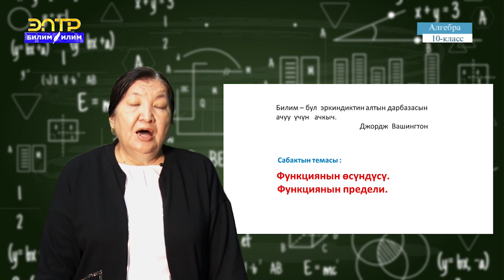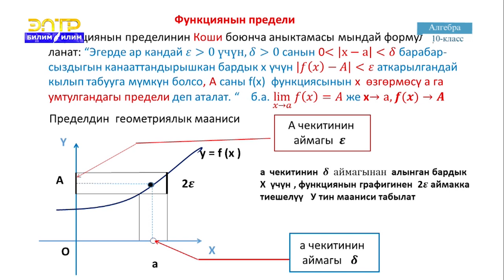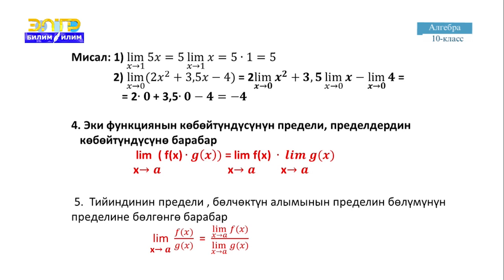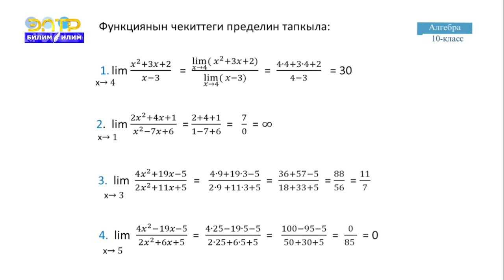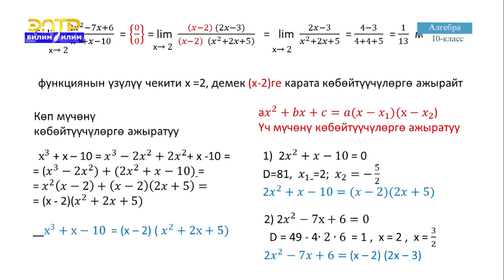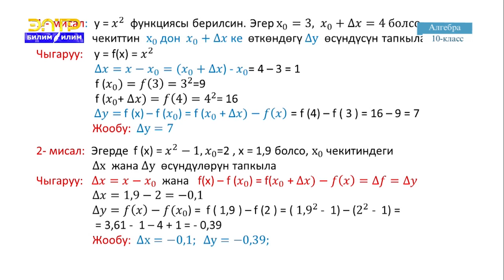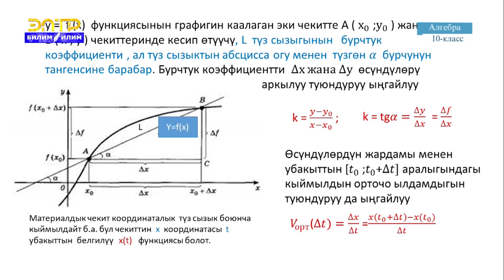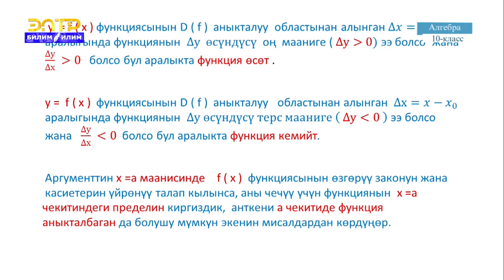10-класс | Алгебра | Функциянын өсүндүсү. Функциянын предели